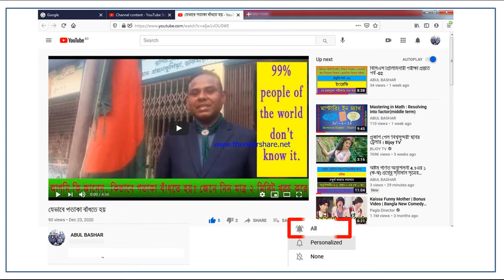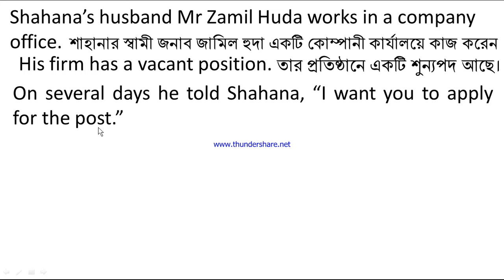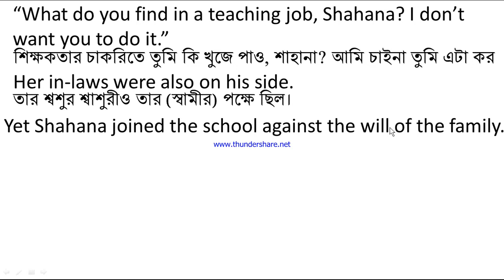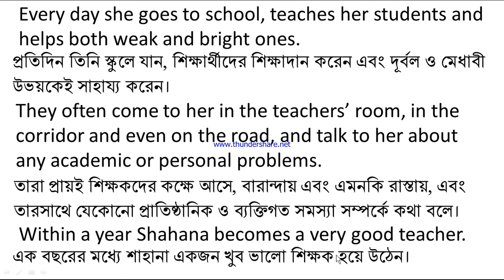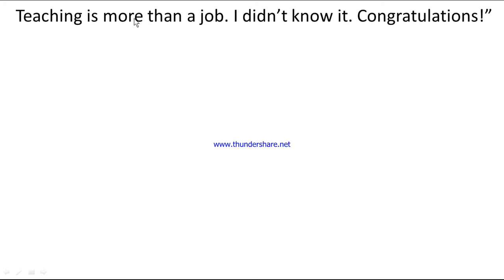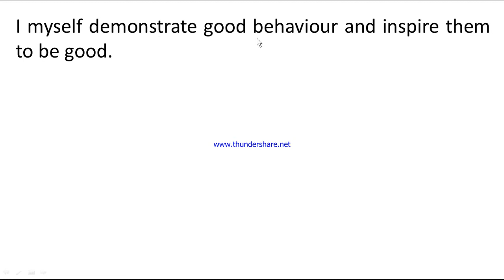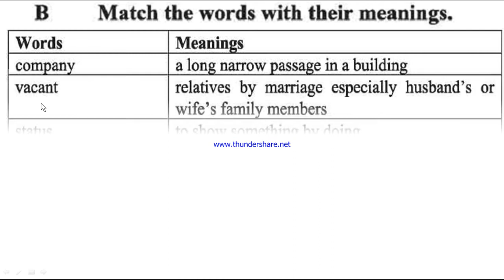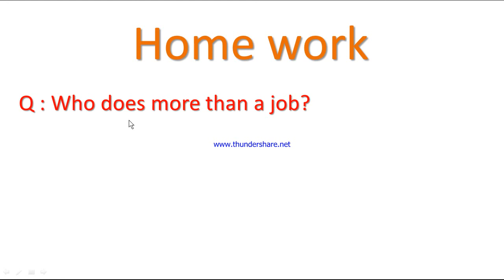22. Class 7 English Unit 4 Lesson 2 A teacher 2 A B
সপ্তম শ্রেণির ইংরেজি ১ম পত্রের ইউনিট ৪ এর পাঠ ২ এর A, B ,  অংশের বিস্তারিত বর্ণনা এবং বাংলা ও ইংরেজি সহ এই ভিডিওটি উপস্থাপন করা হয়েছে। আশাকরি শিক্ষার্থীরা উপকৃত হবে।